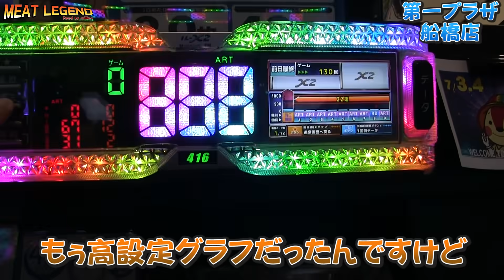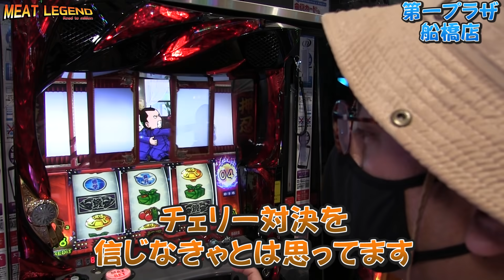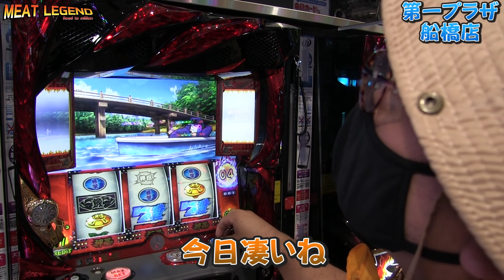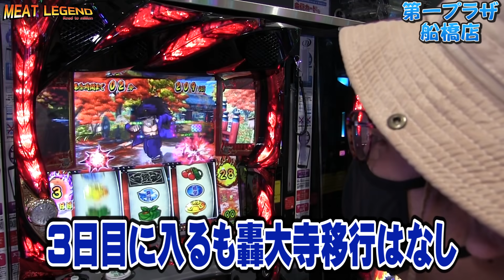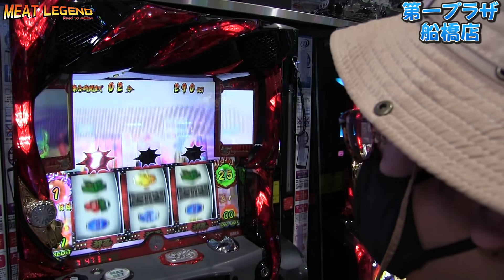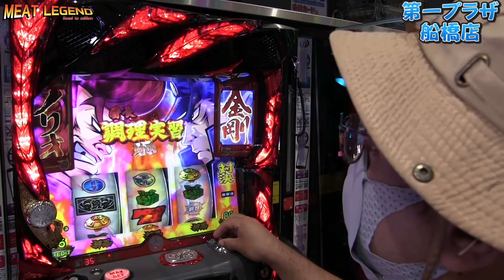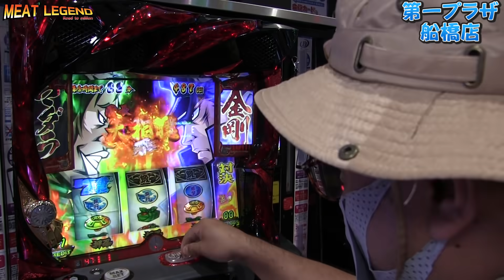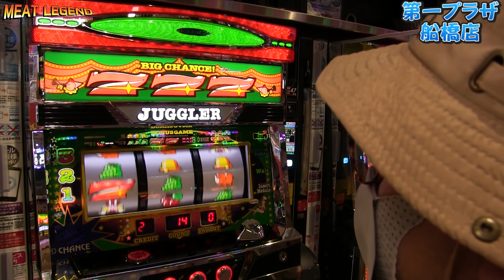【番長3】強ガセ演出が出まくる台ってけっこう高設定ありますよね？！[MEAT LEGEND,No.74]@第一プラザ船橋店[パチスロ][スロット]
実践機種：番長3
実践ホール：第一プラザ船橋店
収録日：2021年7月2日